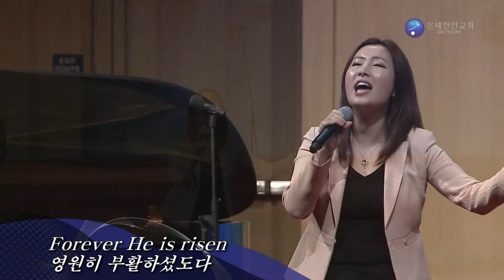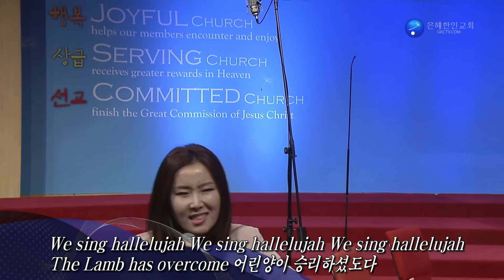Forever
박선영 집사
031217 2부 헌금송 HD